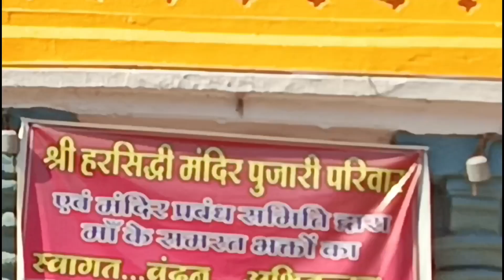हरसिद्धि माता की आराधना - क्या है सच | Harsiddhi mata | Harsiddhi mata mandir ujjain | Mata aarti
हरसिद्धि माता की कहानी,
हरसिद्धि माता बीज मंत्र,
हरसिद्धि मंदिर,
हरसिद्धि माता किसकी कुलदेवी है,
हरसिद्धि माता फोटो डाउनलोड,
हरसिद्धि माता की आरती,
harsiddhi mata aarti
Harsiddhi mata chalisa in hindi pdf,
महाकाल,
harsiddhi mataji temple, porbandar aarti timings,
harsiddhi temple, ujjain wikipedia,
koyla dungar history in gujarati,
koyla dungar to dwarka,
harsiddhi maa status,
harsiddhi meaning in hindi,

harsiddhi,
harsiddhi mata,
harsiddhi maa,
harsiddhi maa aarti,
harsiddhi mata aarti,
harsiddhi maa na garba,
Harsiddhi mata mandir ujjain,
हरसिद्धि मंदिर उज्जैन